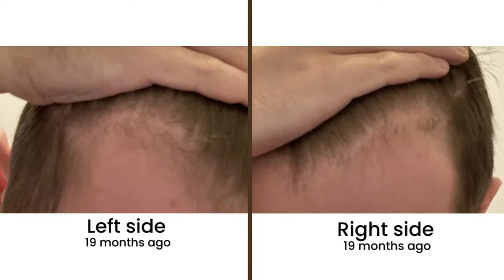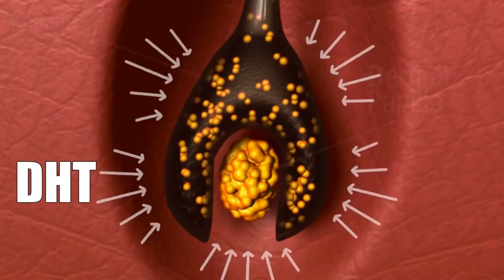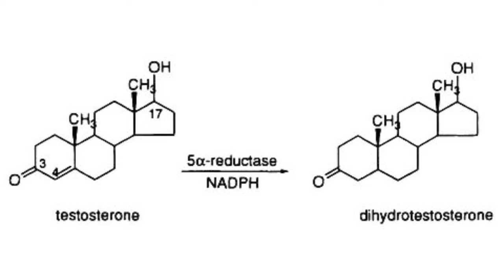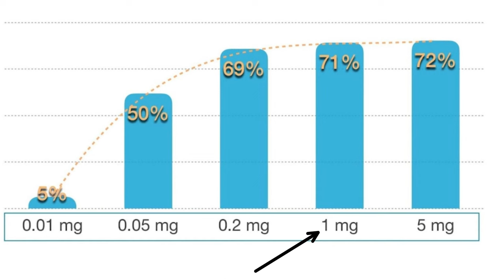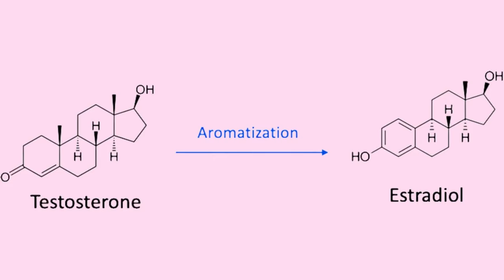Topical Finasteride: The Perfect Hair Treatment No One Talks About | AL GARRIDO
👉 Derma Roller for Quickest Results (with Real Micro-Needles):

🧴 Hair Growth Shampoo (Ketoconazole):

In this video I explore why Topical Finasteride is better than oral Finasteride. I also explain why hair loss occured, what happens when you take finasteride, and how you can reverse it.